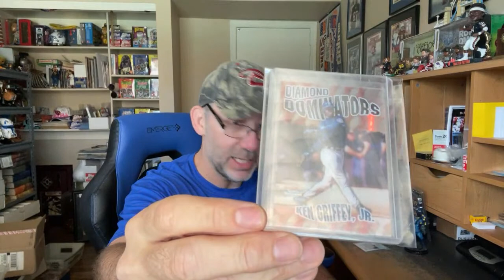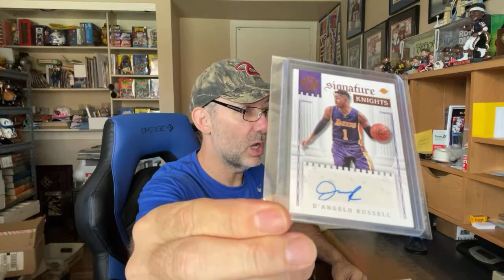This Stuff Sells on eBay